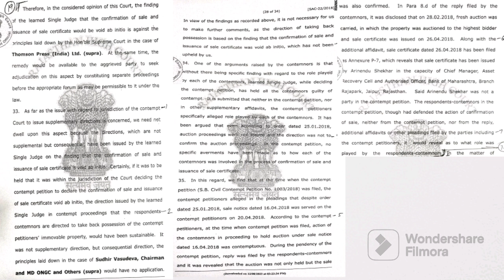Ex. 19 Rajasthan HC Legal Dictation || JPA @90WPM || Akshay Verma